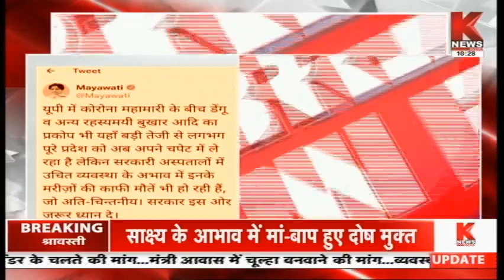Lucknow : बसपा सुप्रीमो मायावती ने किया ट्वीट || Knews